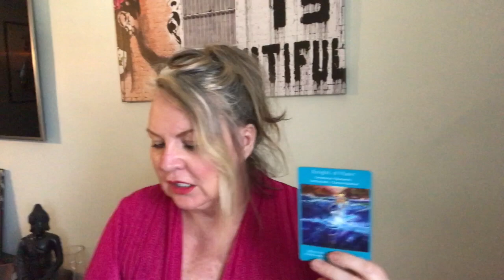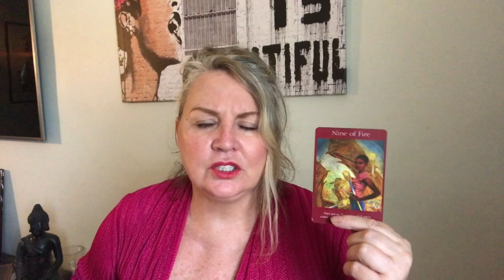♉️TAURUS July 31 - August 6 - You have the power!☄️💓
👋Follow on Instagram @inthesolution